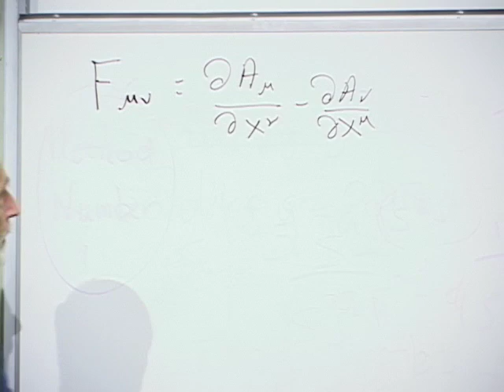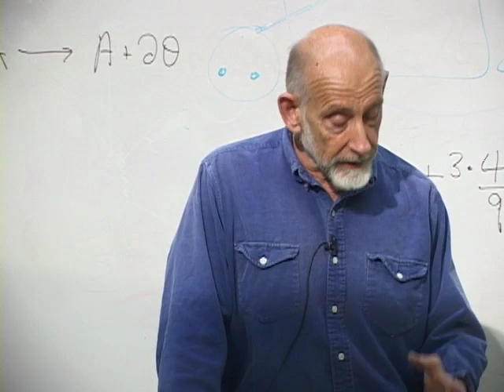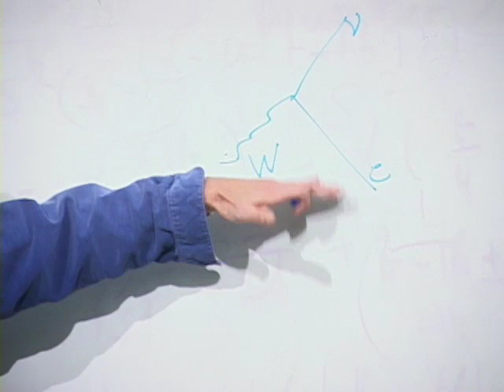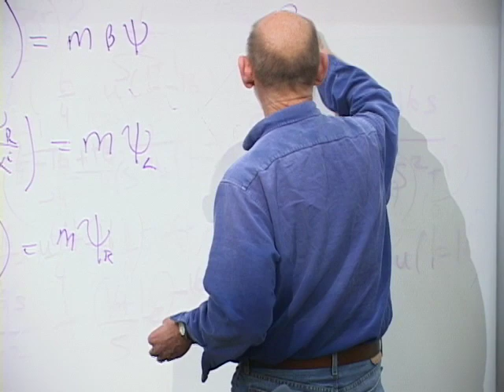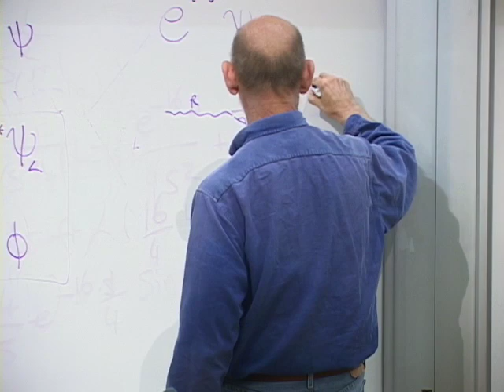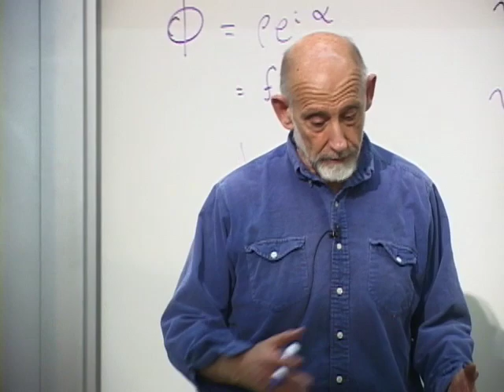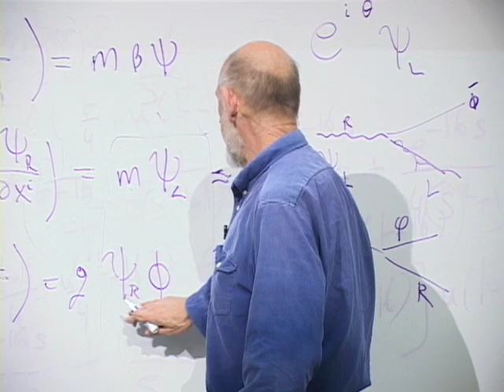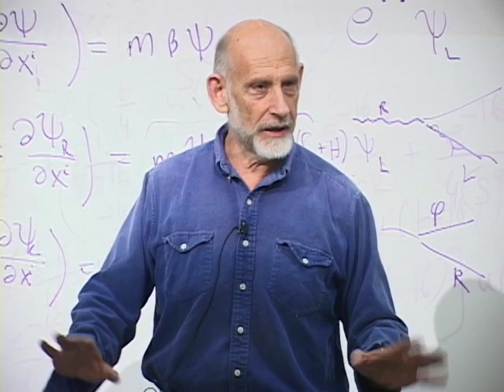Lecture 9 | New Revolutions in Particle Physics: Standard Model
(March 30, 2009) Leonard Susskind explains how the Higgs phenomenon interacts masses of quarks and leptons.

This course is a continuation of the Fall quarter on particle physics. The material will focus on the Standard Model of particle physics, especially quantum chromodynamics (the theory of quarks) and the electroweak theory based on the existence of the Higgs boson. We will also explore the inadequacies of the Standard Model and why theorists are led to go beyond it.

This course was originally presented in Stanford's Continuing Studies program.